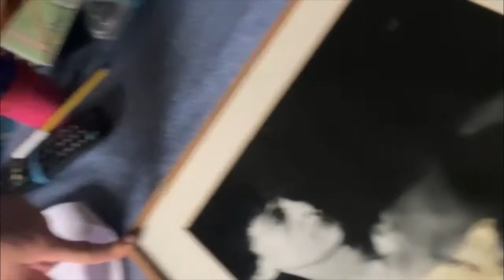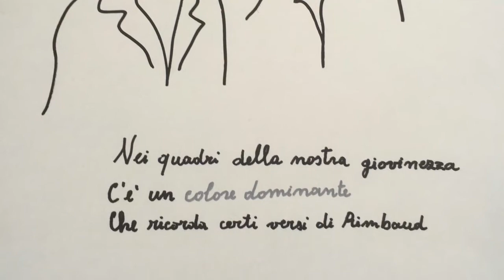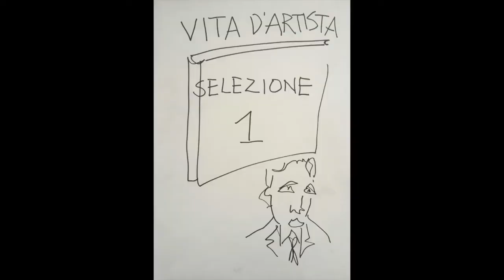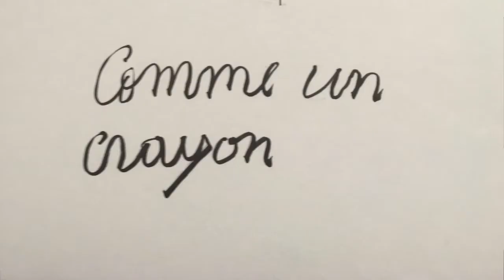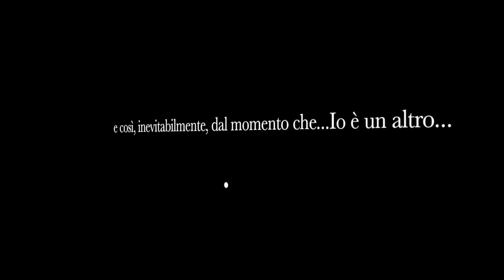❯❯ 𝗜𝗣𝗘𝗥 | OVUNQUE È IL CIELO - Roberto Kunstler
Un ciclo visivo e musicale a cura di Jonathan Giustini.

Quindici videoracconti appositamente realizzati e pensati per IPER Festival delle Periferie. Quindici storie in musica dove il racconto dell’autore introduce, in modo onirico e poetico, le esibizioni musicali, appositamente realizzate e dunque del tutto inedite, di quindici grandi artisti, di origini e provenienze diverse, di latitudini e attitudini lontane ma complementari. Uniti ciascuno, come in un ballo tondo, dal tema della periferia.

Ogni puntata è pensata visivamente e narrativamente per non essere scritta, ma del tutto improvvisata. Come richiamata e ricreata da un’affabulazione popolare e dunque del tutto periferica. Da un inconscio collettivo. Da un sapere universale. Perché ovunque è il cielo, come in un verso di Claudio Lolli.

I contributi musicali sono sognanti, acustici, essenziali, spiazzanti e frontali. Spavaldi potremmo dire. I volti sono maschere, sorridenti, ghignanti, provocatorie, distorte e a volte in ombra. I suoni sono scuri, abrasivi, taglienti, sfocati e slabbrati, perfetti e pieni di echi a volte e di rimbombi. Le citazioni visive sono incrociate, sovrapposte, sfumate, tagliate e riprese al volo prima dell’annegamento.
Con gli artisti
Flavio Giurato, Piero Brega, Luigi Cinque, Her, Lalla Bertolini, Peppe Voltarelli, Francesco Loccisano, Roberto Kunstler, Nicola Alesini, Giovanni Mattaliano, Redi Haza, Paolo Capodacqua, Gastone Pietrucci/La Macina, Giovanni Falzone, Nour Eddine Fatty.